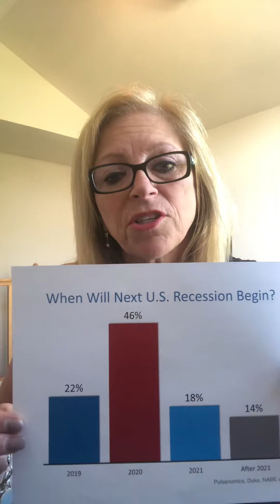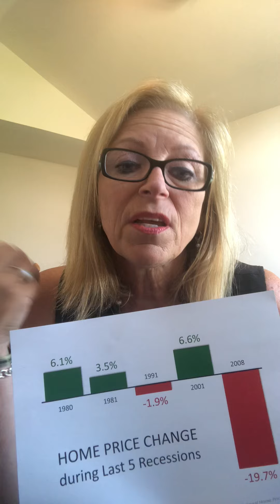Is A Recession Coming? How Would It Affect Your Home Value?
We discuss what experts are saying about a possible recession in 2020, and how it would affect your value and the housing market. HousingMarket GermantownReal estate